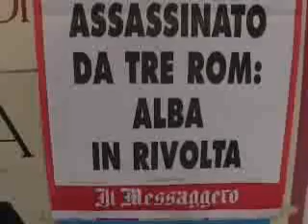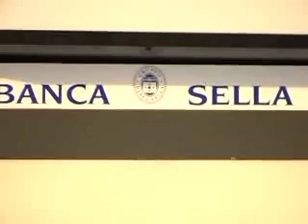Alba Adriatica: il video conferma, Emanuele Fadani ucciso brutalmente con un calcio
Alba Adriatica: il video conferma, Fadani ucciso con un colpo inferto brutalmente con il tacco